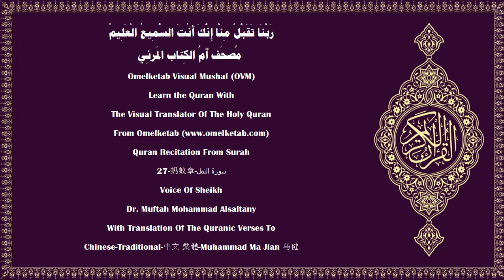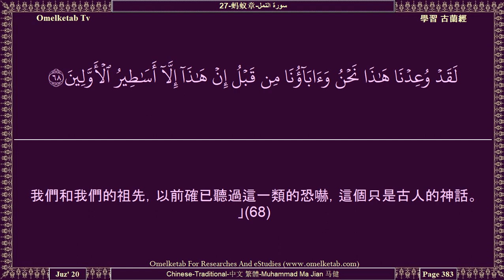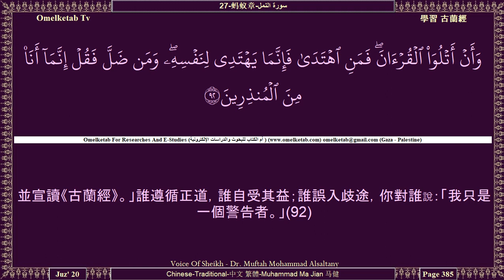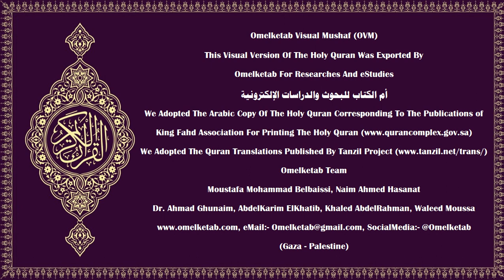27 蚂蚁章 سورة النمل Chinese Traditional 中文 繁體 Muhammad Ma Jian 马健 Alsaltany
27-蚂蚁章-سورة النمل-Chinese-Traditional-中文 繁體-Muhammad Ma Jian 马健-Alsaltany... [你說：「一切讚頌，全歸真主。祝他所選的眾僕平安。」究竟是真主更好呢？還是他們用來配真主的更好呢？(59)是那天地的創造者（更好），他為你們從雲中降下雨水，以培植美麗的園圃，而你們不能使園圃中的樹木生長。除真主外，難道還有應受崇拜的嗎？不然，他們是悖謬的民眾。(60)還是以大地為安居之所，使諸河流貫其間，使諸山鎮壓其上，並在兩海之間設一個屏障者呢？除真主外，難道還有應受崇拜的嗎？不然，他們大半不知道。(61)還是那答應受難者的祈禱，而解除其災害，且以你們為大地的代治者呢？除真主外，難道還有應受崇拜的嗎？你們很少覺悟。(62)還是那在陸海的重重黑暗中引導你們，在降其恩惠之前，使風為傳佳音者呢？除真主外，難道還有應受崇拜的嗎？真主超乎他們用來配他的。(63)還是那創造萬物，然後加以復造，並從天上地下供你們給養者呢？除真主外，難道還有應受崇拜的嗎？你說：「你們拿你們的証據來吧，如果你們是誠實的。」(64)你說：「除真主外，在天地間，沒有一個知道幽玄，他們不知道甚麼時候復活。(65)難道他們關於後世的知識已經成熟了嗎？不然，他們對於後世是懷疑的。不然，他們對於後世是盲目的。」(66)]

Surah Name:- 27-蚂蚁章-سورة النمل-AnNaml[The Ant]